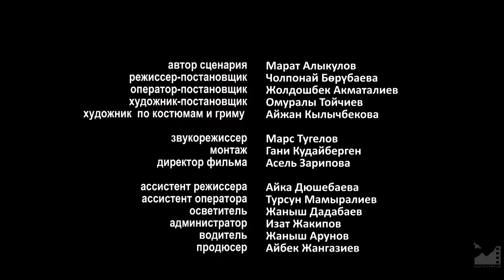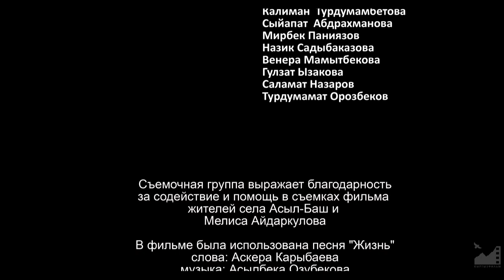Жизнь (2017) реж. Чолпонай Борубаева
ЖИЗНЬ (ӨМҮР) 2017

Автор сценария: Марат Алыкулов
Режиссер: Чолпонай Борубаева
Оператор: Жолдошбек Акматалиев
Художник: Омуралы Тойчиев
Художник по костюмам и гриму: Айжан Кылычбекова
Звукорежиссер: Марс Тугелов
Директор фильма: Асель Зарипова

В ролях:
Анаркуль Назаркулова
Сайрагуль Эсенбаева
Руслан Орозакунов
Жылдыс Микиева
Чолпон Омурзакова
Турсунбек Усенов
Улан Жукенов
Турсун Мамыралиев
Калиман Турдумамбетова
Сыйапат Абдрахманова
Мирбек Паниязов
Назик Садыбаказова
Венера Мамытбекова
Гульзат Ызакова
Саламат Назаров
Турдумамат Орозбеков